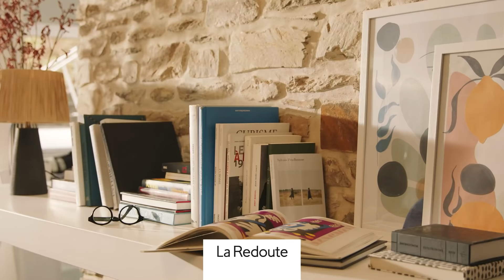La Redoute: Onze diensten op maat 📌